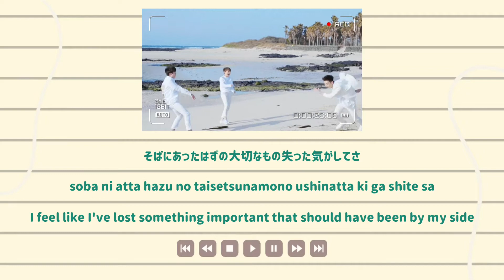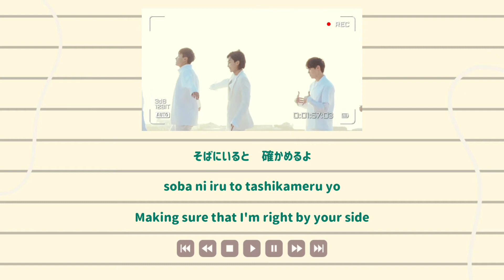NOT ALONE (Hitori Janai ひとりじゃない) by Seventeen - Guitar